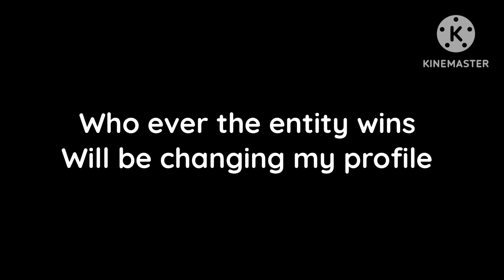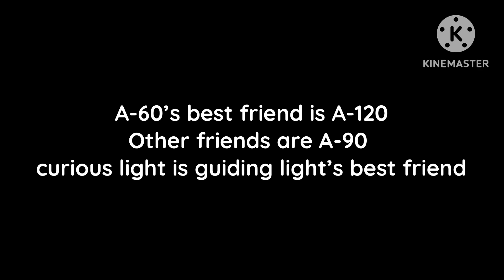Who will be my favourite entity to change my profile?